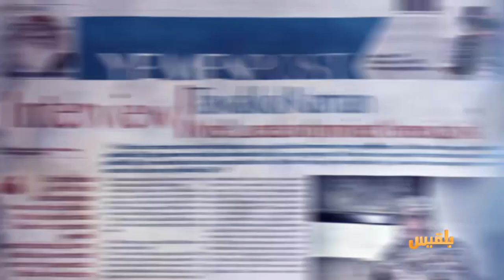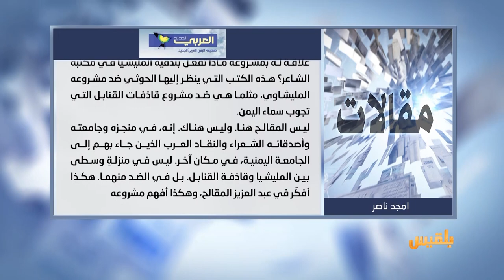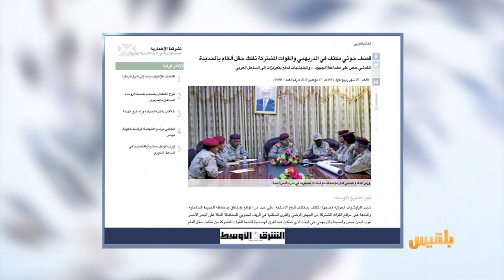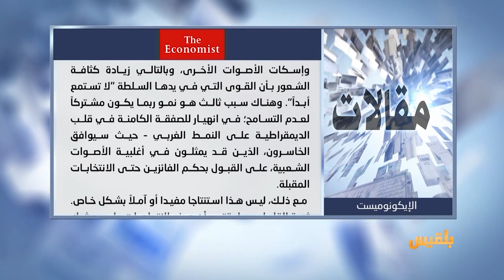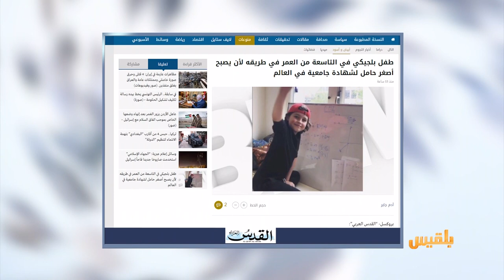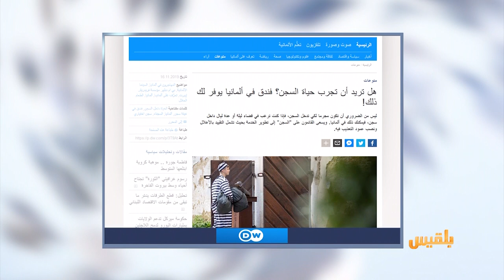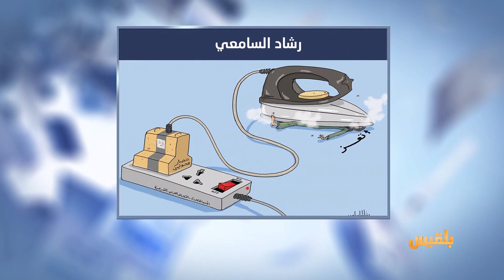كشك الصحافة | 17 - 11 - 2019 | تقديم: أفنان توركر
مواطن في عدن يبني منزله فوق محطة كهرباء حكومية
مليشيا الحوثي تقتحم منزلين وتعتدي على نساء في ذمار
من الاخبار المنوعة
هل تريد أن تجرب حياة السجن.. فندق في ألمانيا يوفر لك ذلك..